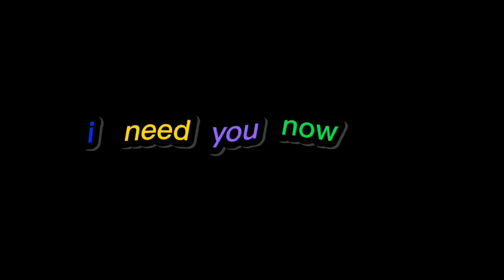i know we breakup but - and let fall in love ( lyrics+ slowed reverb ) whatsapp status black screen